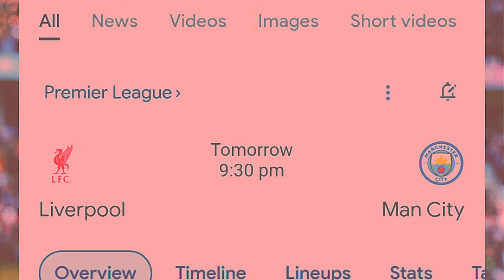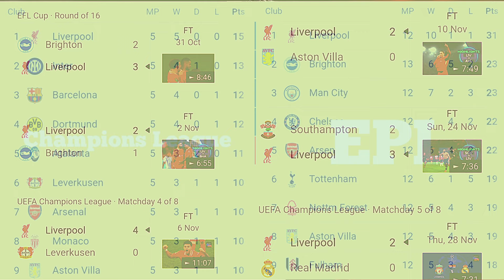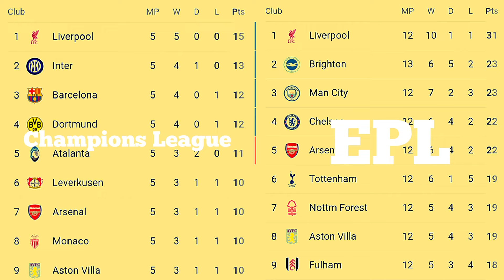Kum U Khla bala mynsaw yn leit ka City sha iing ka Liverpool lashai ka janmiet khlem salia